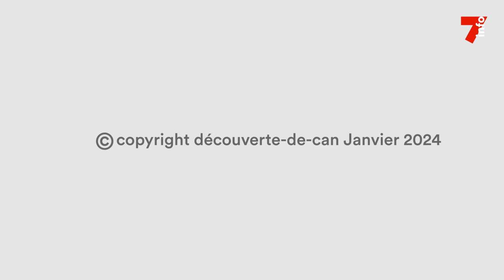Découverte de CAN : la région diversifiée du Gbêkê